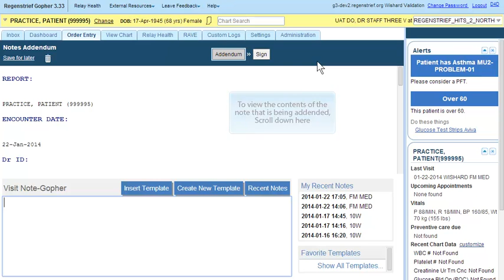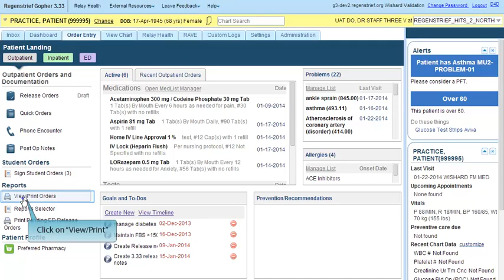Gopher (G3) - Addend your Note Tutorial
Gopher (G3) - Addend your Note Tutorial - Part of 3.33 Release - 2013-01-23